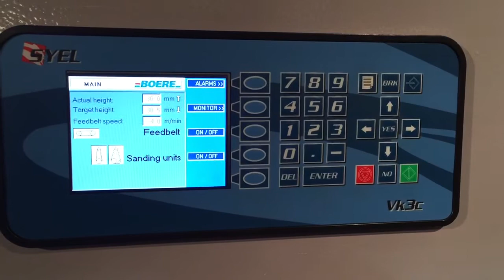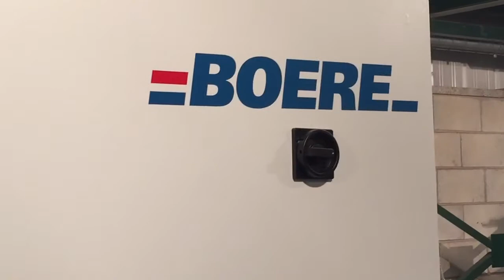Boere Sandrite small demo 1